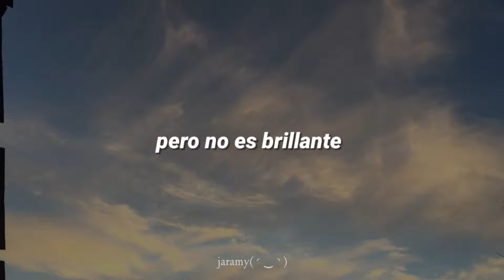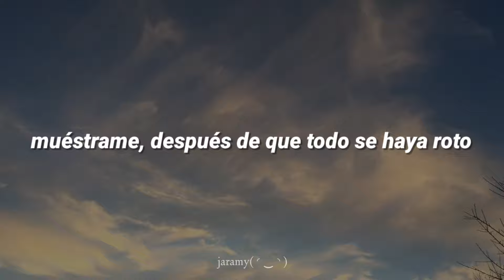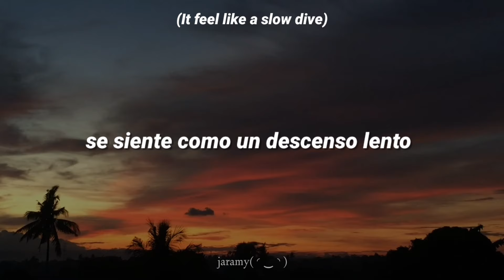wave to earth - slow dive (sub español)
HOLA

Que tal??

Subtitulare 2 canciones que son perfectas para mí
buen album de w2e

Espero que les guste nn

Significado:

La letra para mi habla de una persona que siente su mente fragmentada, como si estuviera rota en pedazos, y está buscando encontrar paz o sentirse completa.
Aunque está atrapada en ese estado de confusión, también tiene pequeños momentos de claridad, como si por un instante todo tuviera sentido.
Sin embargo, la paz que busca no es perfecta, y parece que está aprendiendo a vivir con esos pedazos rotos de sí misma, aceptando que no siempre se puede estar completamente bien, pero aun así hay algo de luz en medio de esa lucha interna.

Lyrics:

Peace is pieces on my mind
As if we've never had the whole
We never mind, we never mind
'Cause it turns me to light,
but isn't bright
Show me after all the things (are) broken,
The sky and the ocean trading their shades,
It feels like a slow dive
Can we just throw all of my pieces
Just don't know how I can glue
But it's slow, slowly shines for a while
Feels like I can stay forever here

ARTISTA: wave to earth

CANCIÓN: slow dive